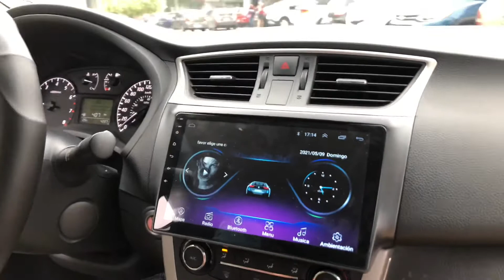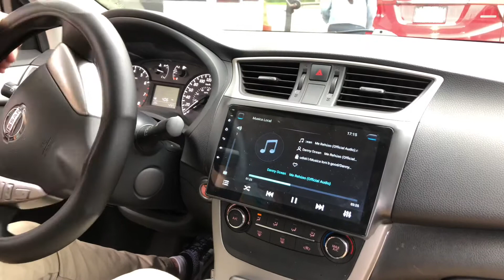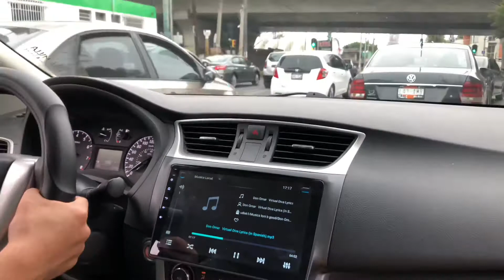Sentra b17 tuning HKS muffler Nissan straight pipe cdmx Mexico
On board camera rolling